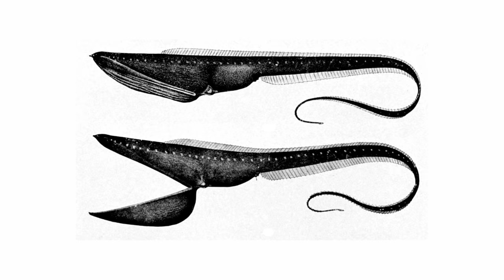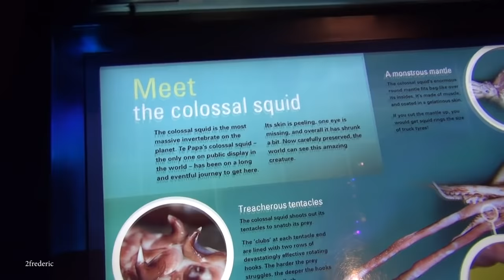MOST SCARY Deep Sea Creatures - Dangerous Animals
The darkest depths of the world’s oceans are some of the least explored and little known regions of our planet. It’s such a tricky environment to survive in that animals that live there have developed strange evolutionary traits, and some of them are simply terrifying. From deadly poisons to frightening fangs and supersized suckers, you’ll never see the ocean the same way again;  here are 15 of the most dangerous deep sea creatures.